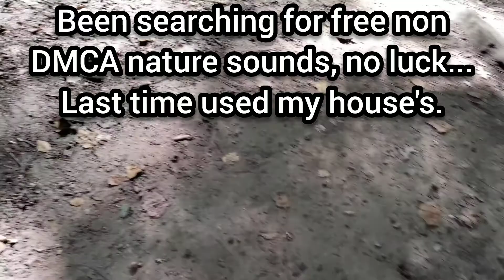The Powerless Saga RETURNS!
As you can see, I am without power... I am hoping to get it back early tomorrow. If so you may get an early video, if not hopefully I get one out before midnight. It may just be a GW2 pack opening to get one done quickly and update you guys with hopefully good news lol. Could be worst, gives me an excuse to start decorating for Christmas. But first Thanksgiving must come down...

P.S. Good thing I have unlimited for data right? Also I am fine have a wood burner and generator, so I am all good! it's kind of common here, so I have a routine and plan. My sister doesn't stick it out, goes to our parents or a friend's place lol.